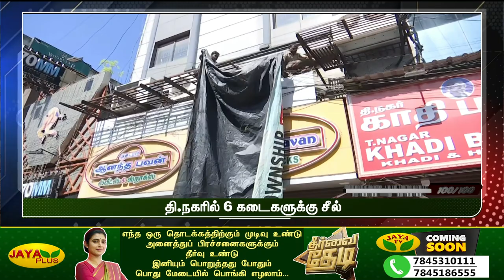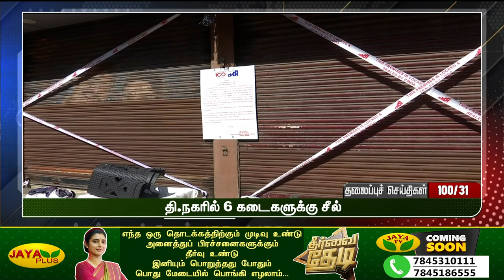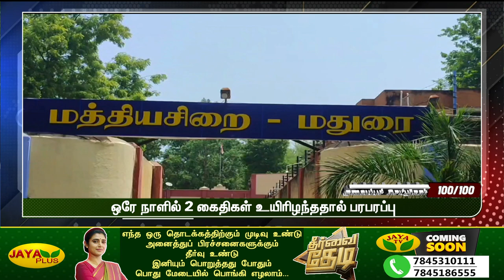100 Headlines | இரவு 8 மணி | 27.09.2023 | Jaya plus